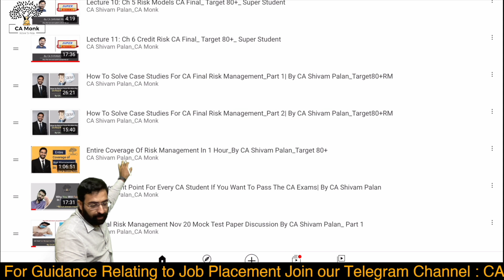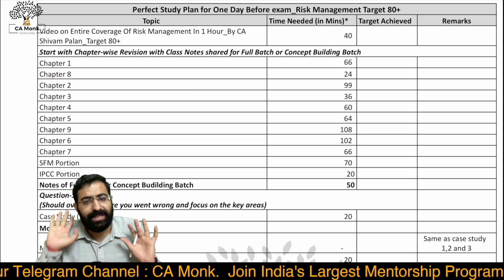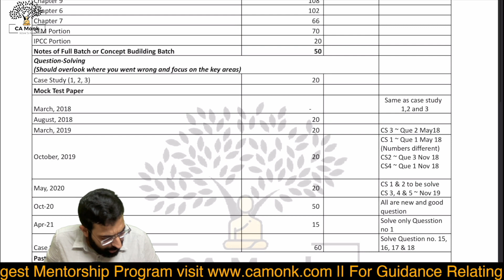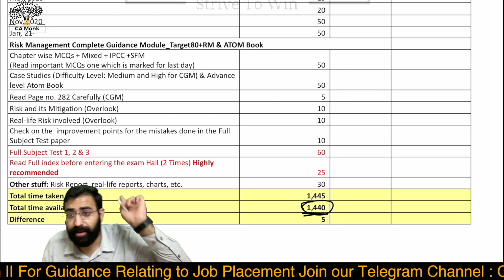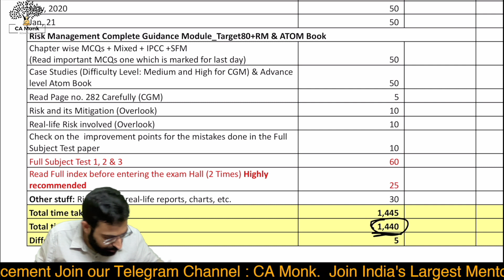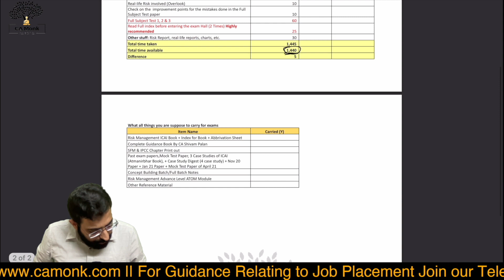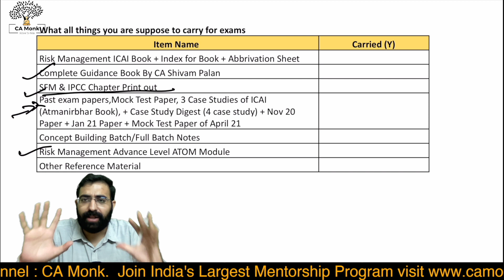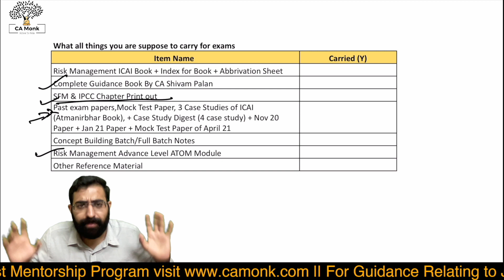Study Plan for 1.5 Days Before Exam for CA Final Risk Management Paper 6A || CA Monk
Registration Link: (Nov 21 and Onward Attempt Students can Only Register)

400+ Students Registered Till Now
Thank you for your overwhelming response 🙏

Are you a CA Student?

Do you face difficulty in preparing specific study plans?
Do you need guidance to secure a Rank?
Do you need guidance to correct your mistakes?
Do you need someone to boost your motivation and confidence?
Do you need someone to follow up with you?
Do you need someone who pushes you higher?
Do you need someone to help you become a successful Chartered Accountant?

Do you think having a personal mentor will help?

If the answer to any of the questions is “Yes”,